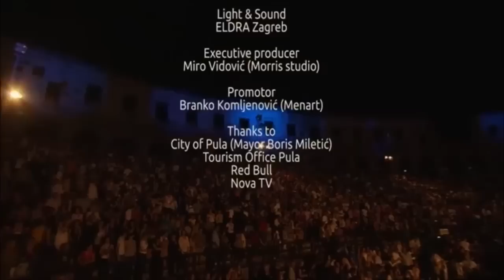2CELLOS - Viva La Vida [LIVE VIDEO]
2CELLOS

一場團隊合作的秀，把古典與浩室接軌，流行帶回古典，這是音樂的創新。

VJ+DJ+PD+PM+PS+WP的好秀，地點羅馬競技場。義大利。

TIGER